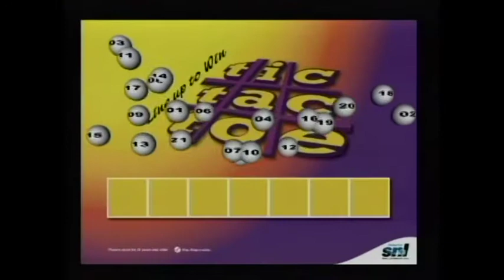L 3 TTT Big 4 1 Off Feb 27th 2017